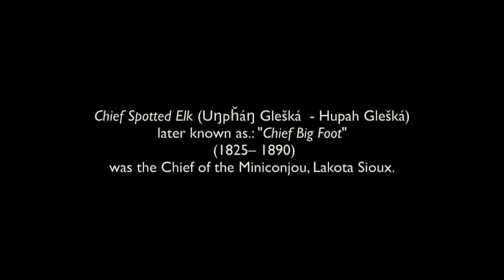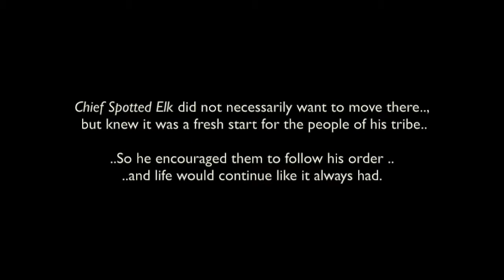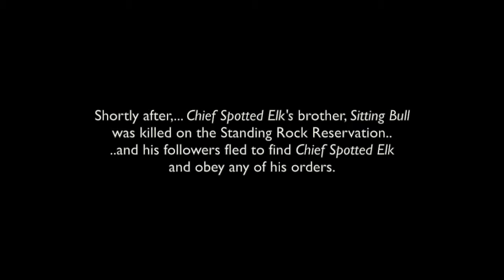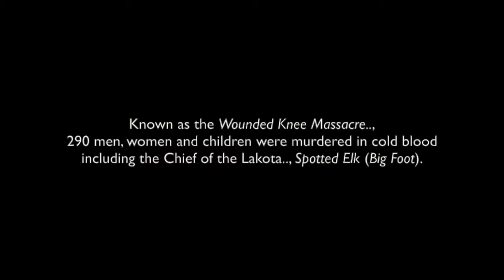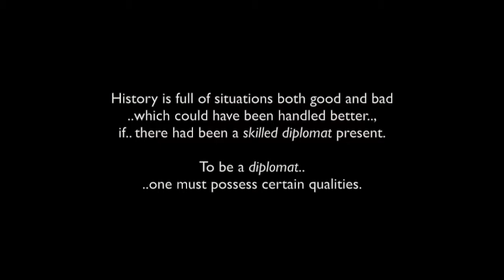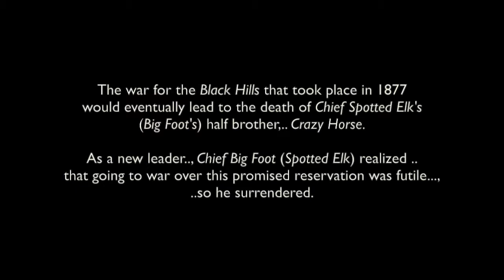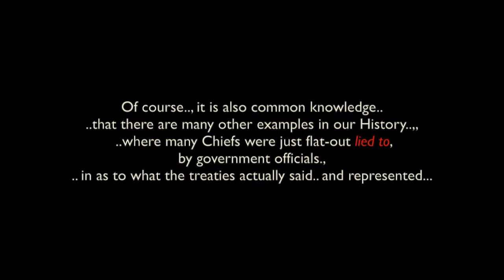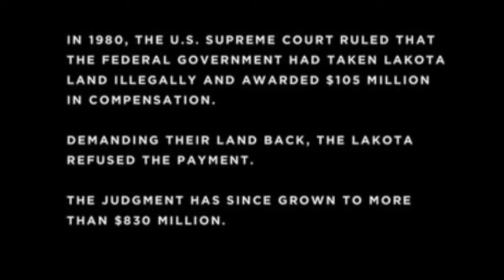Uŋpȟáŋ Glešká: Spotted Elk (Chief Big Foot) - Lakota - Being A Leader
"EDIT/NOTE:

THERE IS NO PBS MATERIAL IN THIS VIDEO.., BUT EVERY TIME THAT I MAKE A VIDEO THAT IN ANYWAY EXPOSES THE "TRUTH" ABOUT NORTH-AMERICAN INDIGENOUS HISTORY ...THAT EMBARRASSES SOMEONE IN THE USA.., PBS MAKES CLAIMS ON MY VIDEOS. LET ALL VIDEO MAKERS BE AWARE, THAT THERE ARE PEOPLE IN HIGH POSITIONS TRYING TO CONTROL EVERYTHING THAT IS SPOKEN IN PUBLIC, WHETHER IT BE TRUTH OR NOT.

IT'S TIME THE TRUTH IS KNOWN.. CREATOR/GOD ONLY CARES ABOUT "TRUTH".., NOT SOMEONE'S BRUISED EGO..

SO.., IF THIS VIDEO IS NOT AVAILABLE FOR USA VIEWING,.., YOU ALL KNOW WHY..

This is a series of clips and words about some of Grandfather Chief Spotted Elk's a(.k.a.: Chief Big Foot's)... life. and ways..

Spotted Elk (Lakota: Uŋpȟáŋ Glešká, sometimes spelled OH-PONG-GE-LE-SKAH or Hupah Glešká: 1826 approx – December 29, 1890), was the name of a chief of the Miniconjou, Lakota Sioux. He was a son of Miniconjou chief Lone Horn and became a chief upon his father's death. He was a highly renowned chief with skills in war and negotiations. A United States Army soldier, at Fort Bennett, coined the derogatory nickname Big Foot (Si Tȟáŋka).

The night of arrival at Wounded Knee Big Foot and his people found themselves in a deboggle, and were surrounded by armed soldiers from all angles. Colonel James Forsyth was the man sent to take charge of the soldiers and direct them to do what was necessary, unarm the Lakota. As one can imagine, the temper of the Indians was extremely high and unsettling because of the feeling of having absolutely no power. The US soldiers were always in a hatred manner toward the Indians because they were told to believe the Indians were on their land and they needed to be moved off it. When a shot mistakenly, or not, was fired in the exchange of weapons, the white soldiers fired at will and high powered-rapid firing cannons were set off. Known as the Wounded Knee Massacre, 290 men, women and children were murdered in cold blood including the Chief of the Lakota, Chief Big Foot.

I thank Grandfather Chief Spotted Elk/Chief Big Foot..(in Spirit), his family...; APTN..; WE SHALL REMAIN..; IndigenousLeaders.wiki..; John August..; American Indian Ensemble..; The Native Tribes United..; Medicine Dream..; Shawnee.. ..and all the other brothers and sisters who have made beautiful music... and saved some great photos of Grandfather Sitting Bull.